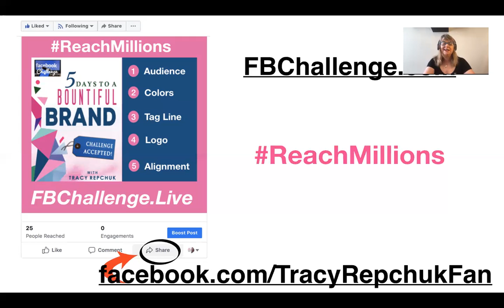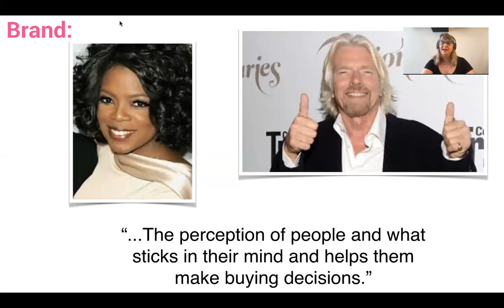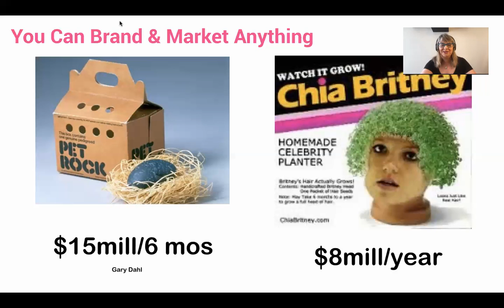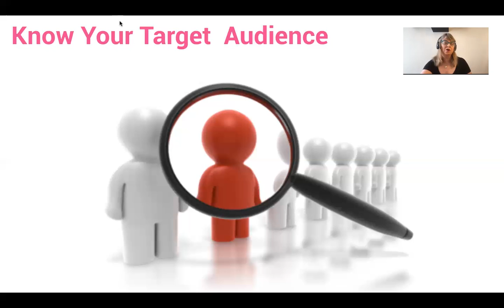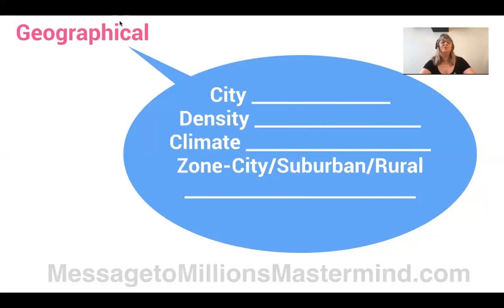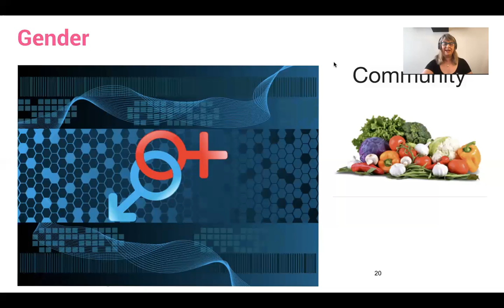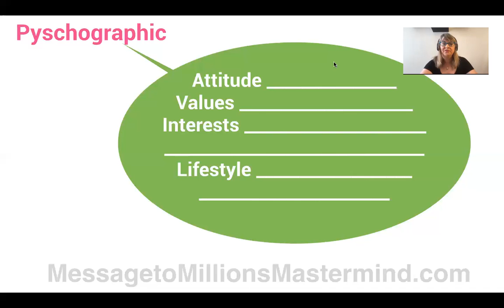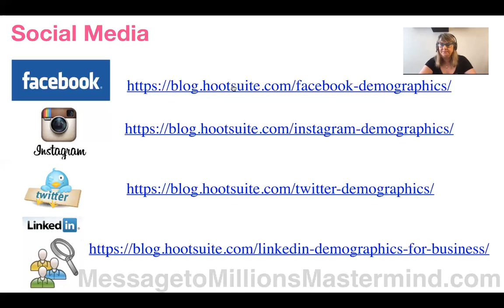How to Define a Target Audience 🗣Brand Development Framework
If you are looking for information about how to define a target audience then watch this quick video and you’ll learn everything you need to know about how to define a target audience so you can select colors, create copy and develop a marketing strategy that speaks directly to them.

COACHING: If you are a practitioner, business owner, coach, speaker and would like to grow your revenue, you might be the right fit for QuantumLeapBusiness. Apply now

ABOUT ME:
I’m Tracy Repchuk, the CEO of InnerSurf International and I help you to develop a freedom-based business by systemizing, streamlining and scaling to success, while working from home.

* 9 Time #1 International Bestselling Author including 31 Days to Millionaire Marketing Miracles from Wiley Publishing
* Over 27 appearances in Forbes* International speaker in over 37 countries including China, Dubai, Brazil, Africa, Australia, Singapore, UK and more
* Started a software company in 1985 at the age of 19
* Over 20 awards including from Senate, Assembly, the White House and President Obama
* Pioneer on the internet developing brands, websites, automation and now social media since 1994
* Amazon Influencer
* Linkedin Advisor
* Featured expert in over 22 National and Local TV as a trusted resource for technology, internet and social media including ABC, NBC, CBS, FOX
* Featured in 3 motivational movies